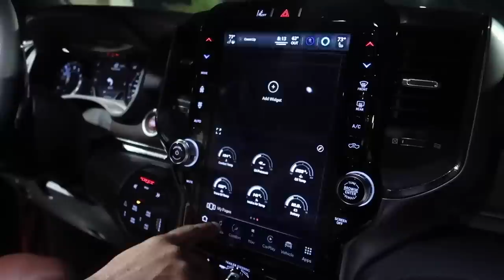SOMETHING IS WRONG WITH AYLA + SURPRISING DAMIEN WITH THE NEW 2022 RAM TRX IGNITION EDITION!!!